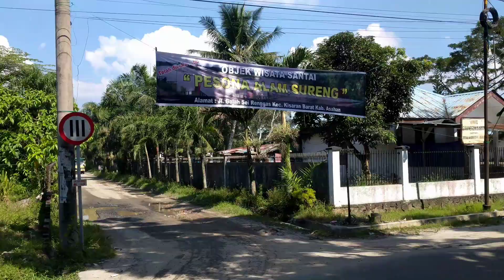Pesona Alam Sureng Wisata baru di Sei Renggas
Wisata baru yang ada di sei renggas